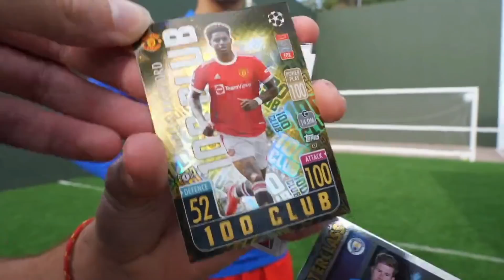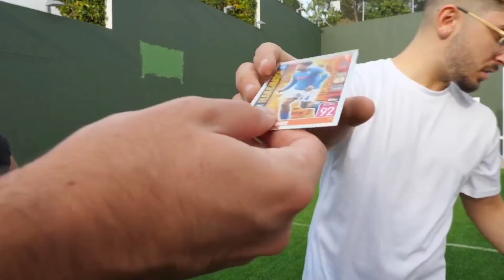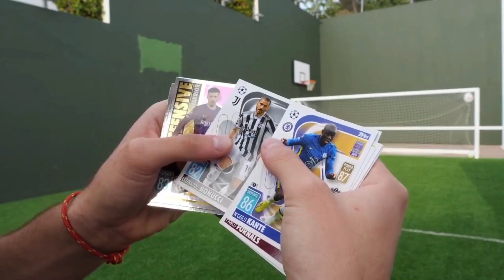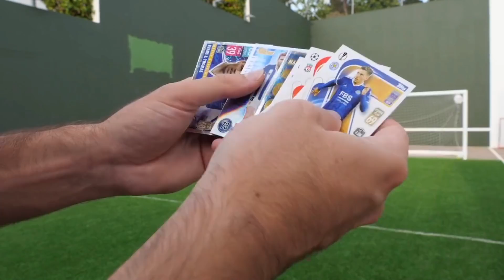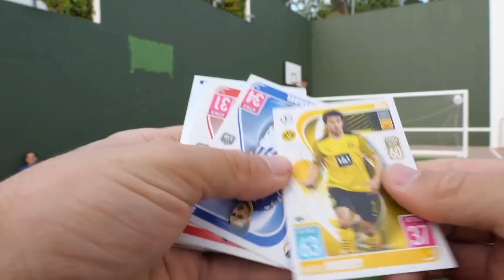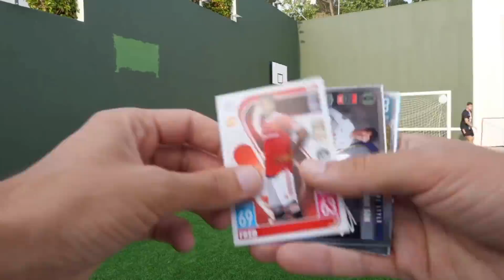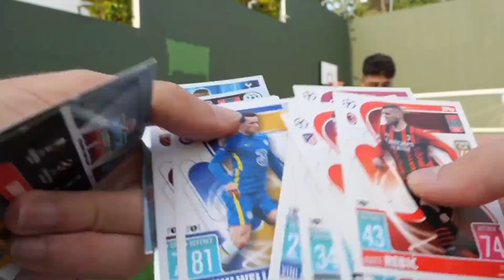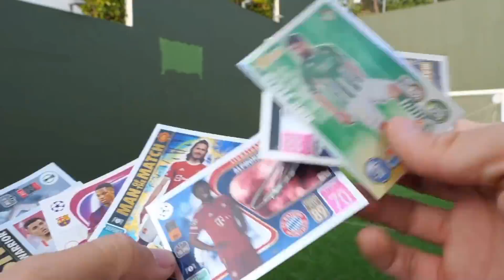⚽️ Retos de FÚTBOL a cambio de SOBRES de CHAMPIONS 🥵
MI EDITOR!

MI DISEÑADOR!